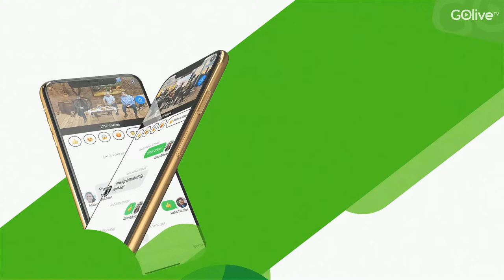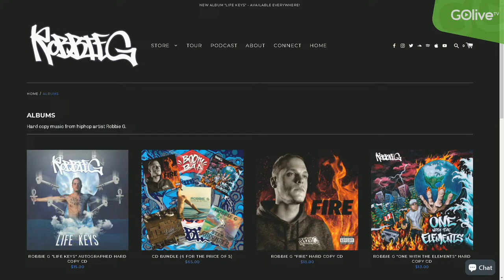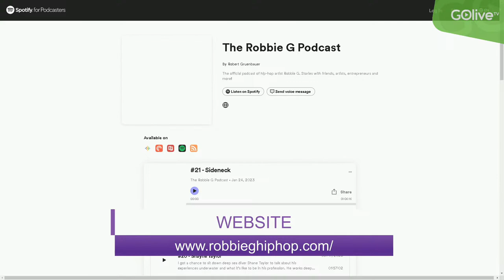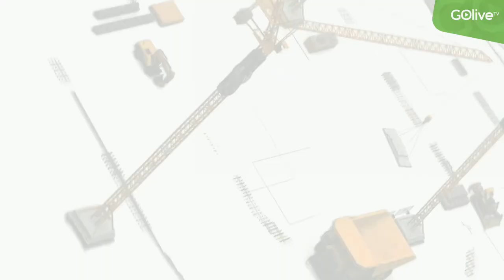Samreh Show - Dec/05/2023